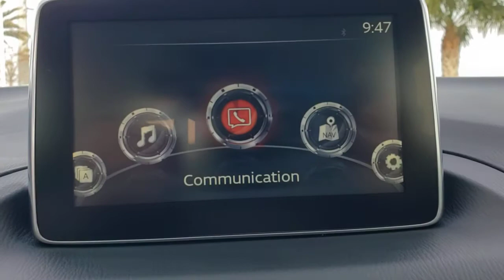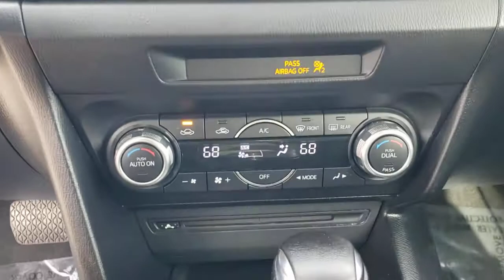2015 Mazda Mazda3 Davenport, Clermont, Winter Garden, Orlando, Ocala, FL N0525524A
Blue Reflex Mica Used 2015 Mazda Mazda3 available in Clermont, Florida at Headquarter Mazda. Servicing the Davenport, Winter Garden, Orlando, Ocala, FL area:
2015 Mazda Mazda3 i Touring - Stock#: N0525524A - VIN#: 3MZBM1L75FM191168

Headquarter Mazda
17500 FL-50

CLEAN CARFAX, **BACK UP CAMERA**, **BLUETOOTH**. Odometer is 10400 miles below market average! 30/40 City/Highway MPGbrAwards:br  * 2015 KBB.com 10 Best Sedans Under $25,000   * 2015 KBB.com 10 Most Awarded Cars   * 2015 KBB.com Best Buy Awards Finalist   * 2015 KBB.com 10 Tech-Savviest Cars Under $20,000   * 2015 KBB.com 10 Coolest New Cars Under $18,000   * 2015 KBB.com 10 Best Late-Model Used Cars Under $15,000   * 2015 KBB.com Brand Image AwardsbrbrWe are conveniently located just a few minutes West of Downtown Orlando, just off the Florida Turnpike between Winter Garden and Clermont! Its one of the easiest drive in Central Florida! Remember: GET THE MAZDA SPIRIT here at Headquarter Mazda! So take the easy drive from almost anywhere in Central Florida to visit us or just call one of our Professional Inventory Specialist for more information and schedule a VIP appointment.